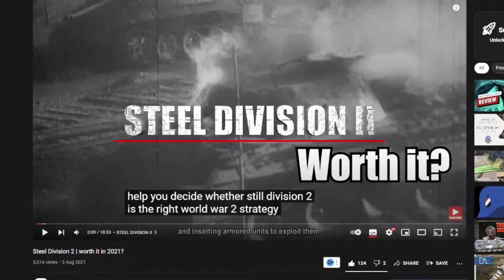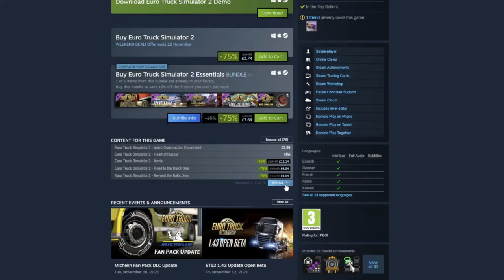Euro Truck Simulator 2 | Worth it in 2022?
Is Euro Truck Simulator 2 worth playing in 2022? This video provides an in depth look at the gameplay to help you make an informed decision.

If you enjoy simulation or driving games you may have heard of Euro Truck Simulator 2. But is it worth the money? Is it worth the time it would take to learn the various mechanics?

0:00 Introduction
0:31 Is it worth it?
2:13 Progression
6:17 Driving
8:41 Graphiques
9:47 Immersion
11:12 Musique
13:30 Mods
14:31 Longevity
16:51 Summary

Having spent 15 hours with the game I answer all of these questions for those with a vague interest in the game and recommend whether different types of gamers should pay full price, wait for the next sale, or give it a miss. Any game with big trucks or machines will get my attention, but is Euro Truck Simulator 2 worthy of your attention? We look at all aspects of the game, the big picture, the small picture, the game mechanics, and how it compares to other games you may have played.